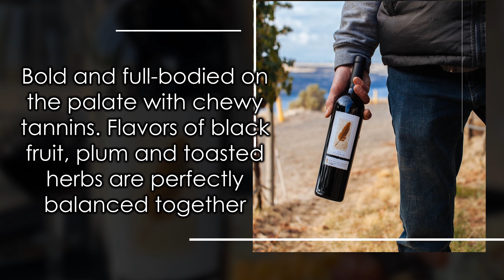Ritual ETX Red Wine of the Month - October 2023 - Long Shadows Feather Cabernet Sauvignon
TuneTank.com